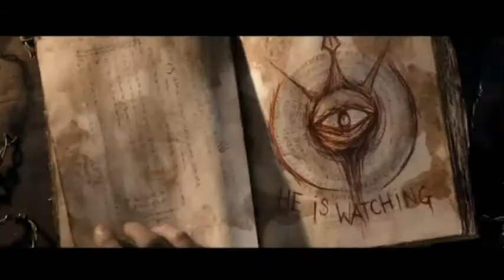Evil Dead (2013) - 1 Minute Review